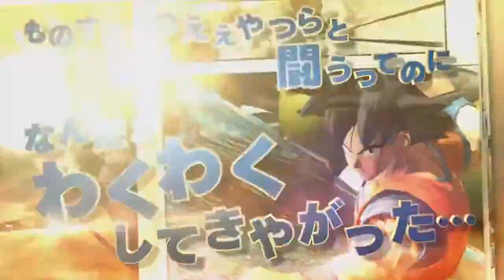TRAILER DE J STAR VS PARA PS3